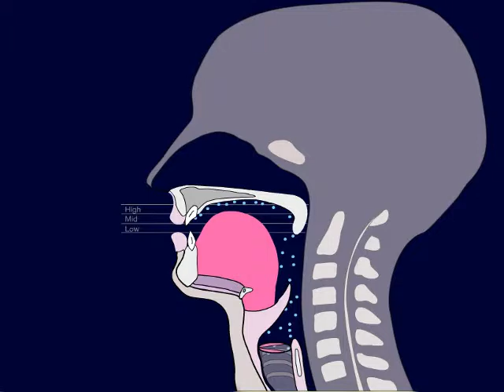/Y/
Front rounded vowel (Uncertain)